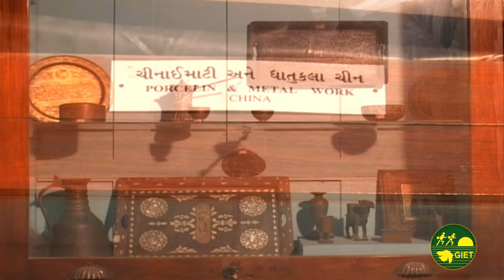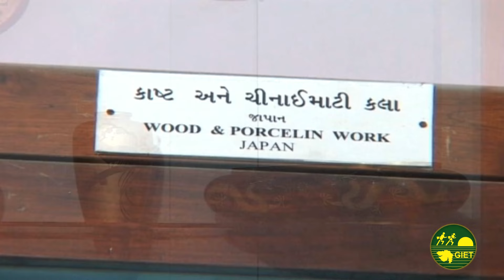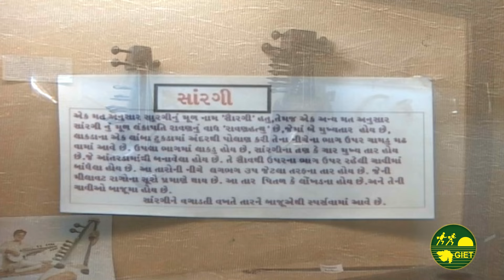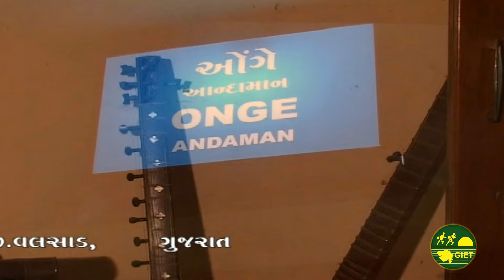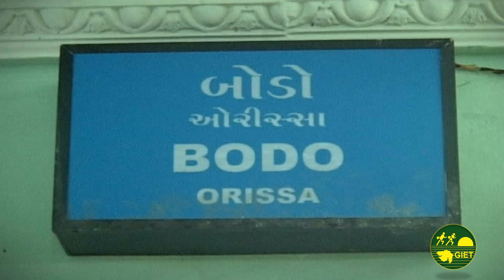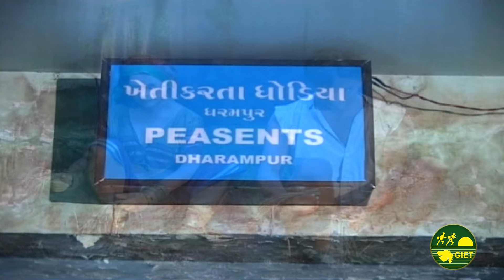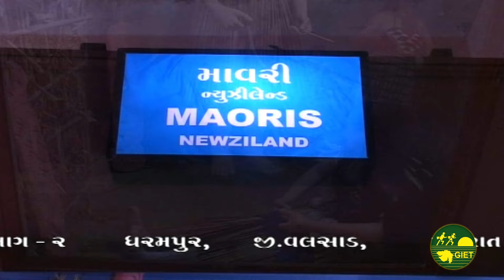લેડી વીલસન મ્યુઝીયમ, ધરમપુર, વલસાડ - ભાગ 2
સ્થાનિક પ્રજાને વિશ્વકારીગરીના નમૂના બતાવવા માટે થઈને આ મ્યુઝિયમમાં કુલ્લે 8,433 ચીજવસ્તુઓ છે. તેમાં વિદેશી વસ્તુઓનું પ્રમાણ દેશી વસ્તુઓ કરતાં ઘણું જ વધુ મોટું છે. આ બધામાં ભૂસાં ભરેલાં મૃત પશુપંખીઓનાં ખોળિયાં, ભૂસ્તરના નમૂનારૂપ ખડકોના ટુકડા, સંગીતનાં વાદ્યો, દેશવિદેશનાં ચિનાઈ માટીનાં અને કાચનાં વાસણો, હાથીદાંત પરના કોતરકામના નમૂનાઓ, વણાટકામ અને ભરતકામના જાતભાતના નમૂનાઓ, દેશવિદેશના પ્રાચીન અને અર્વાચીન સિક્કાઓ, દેશવિદેશની ટપાલટિકિટો, પથ્થર અને લાકડામાં કરેલી કોતરણીઓ, લાખમાંથી બનેલી કલાકૃતિઓ, માટી અને ધાતુમાંથી બનેલાં ઘરેણાં  વગેરે અનેક પ્રકારની વસ્તુઓનો સમાવેશ છે. દક્ષિણ ગુજરાતના આદિવાસીઓની સંસ્કૃતિ પ્રદર્શિત કરતો એક અલગ વિભાગ પણ છે. તેમાં ત્યાંનાં આદિવાસીઓનાં સાધનો, ઓજારો અને વાજિંત્રો પ્રદર્શિત છે.